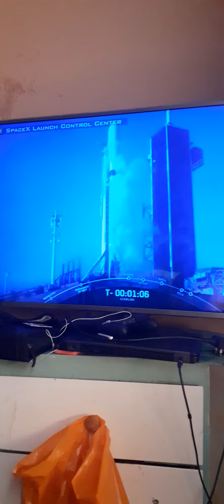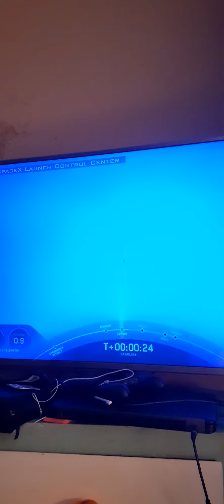spacex falcon 9 launch